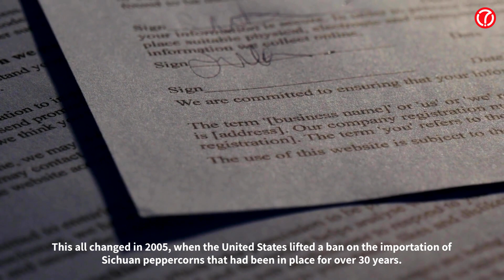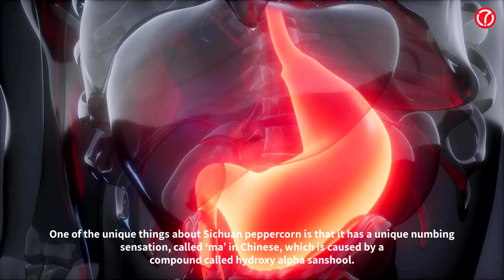Banned In The US For 30 Years: The Peppercorn That's Been Shaping The Chinese Foods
Once upon a time, in a land far, far away, there was a little berry known as the Sichuan peppercorn.
很久以前，在一個遙遠的地方，有一種叫做四川花椒的小浆果。
This tiny berry, native to the Sichuan province of China, was unlike any other spice in the world.
這種來自中國四川省的小浆果與世界上其他任何香料都不同。
It had a unique flavor, a combination of lemony freshness and a tingly numbness that would linger on the tongue.
它有獨特的味道，柠檬的清新和麻木的麻醉感相結合。
In the early 20th century, Sichuan peppercorn was incredibly valuable due to its unique flavor and the fact that it was only grown in a small area of China.
20世紀初，因為其獨特的味道和只生長在中國一小塊地區的原因，四川花椒非常有價值
As a result, bandits began stealing precious spice and selling it on the black market.
因此，強盜開始偷竊珍貴的香料並在黑市上銷售，
These "pepper bandits" became notorious in the region and were even the subject of folktales and legends.
這些“胡椒強盜”在該地區聞名，甚至成為民間故事和傳說的主題
They were known to be skilled in sneaking into pepper fields and stealing precious crops without being caught.
他們擅長潛入胡椒田偷竊珍貴的農作物而不被抓獲。
However, the bandits' reign of terror came to an end when a group of farmers in the Sichuan province came up with a clever solution: they began planting pepper in remote and difficult-to-reach areas, making it much harder for the bandits to steal.
然而，當地的強盜在四川省的農民靈活思考出一個解決方案後，他們的恐怖統治結束了：農民開始在遙遠而難以到達的地區種植胡椒，使強盜更難偷種植物。
Thanks to the farmers' ingenuity, Sichuan peppercorn was able to flourish and become the beloved spice it is today.
由於農民的靈巧，四川胡椒得以繁盛，成為今天廣受喜愛的香料。

So, next time you enjoy a dish with Sichuan peppercorn, remember the daring "pepper bandits" and the clever farmers who helped bring this unique and flavorful spice to the world.
所以，下次你享受四川胡椒的菜餚時，請記得這些大膽的「胡椒強盜」和聰明的農民，他們幫助將這種獨特而美味的香料帶給世界。

The Sichuan peppercorn has been used in Chinese cooking for centuries, adding a special zing to dishes such as Kung Pao chicken and Mapo tofu.
四川胡椒在中國烹飪中已經使用了幾個世紀，為菜餚如宮保雞丁和麻婆豆腐增添了特別的陽光。
But it wasn't until the 20th century that the rest of the world discovered the magic of this little berry.
但直到20世紀世界才發現了這個小浆果的魔力。
In the 1960s, American soldiers returning from the Vietnam War brought with them a taste for the spicy foods they had encountered during their time in Asia.
在 1960 年代，美國從越南戰爭返國的士兵帶著他們在亞洲期間遇到的辛辣食物的口味。
This sparked a curiosity in American palates and soon, Chinese restaurants began popping up all over the country.

One of the key ingredients in these spicy Chinese dishes was the Sichuan peppercorn.
And as more and more people tried this unique spice, it began to gain popularity.
But there was one problem: the Sichuan peppercorn was not readily available in the United States.
This all changed in 2005, when the United States lifted a ban on the importation of Sichuan peppercorns that had been in place for over 30 years.
The ban had been put in place because the peppercorns were found to be carriers of a plant disease called citrus canker.
But with new, disease-free strains of the peppercorn available, the ban was lifted and the spice could finally be enjoyed by American cooks and foodies.
Since then, the Sichuan peppercorn has become a staple in American kitchens, adding a unique and delicious flavor to all kinds of dishes.
It can be used in marinades, rubs, and even desserts.
One of the unique things about Sichuan peppercorn is that it has a unique numbing sensation, called ‘ma’ in Chinese, which is caused by a compound called hydroxy alpha sanshool.
This numbing sensation is often combined with chili heat in Sichuan cuisine to create a balance of flavors that is both spicy and numbing.
It is also known as “flower pepper” as it is the outer pod of the tiny fruit of the prickly ash tree and it gives a unique flavor and aroma to dishes.
The Sichuan peppercorn is a vital ingredient in the famous Sichuan hot pot, adding a bold, savory taste to the brothy base.
So, next time you’re looking to add a little excitement to your cooking, reach for the Sichuan peppercorn.

This tiny berry may be small, but it packs a big punch of flavor.

From Kung Pao chicken to hot pot, it will elevate your dishes and give them a taste that is truly out of this world.